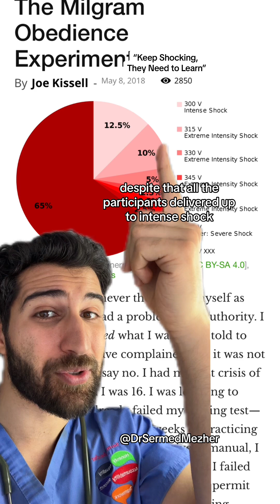“Keep Shocking, They Need to Learn”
“Keep Shocking, They Need to Learn” cruel. The Milgram shock experiments, conducted by psychologist Stanley Milgram in the 1960s, were a series of controversial experiments designed to investigate obedience to authority figures. The original experiments involved participants administering what they believed to be increasingly painful electric shocks to a learner (who was actually an actor) in response to incorrect answers on a memory test. Despite the apparent distress of the learner and their pleas to stop, the majority of participants continued to administer shocks, demonstrating a startling level of obedience to authority. The accuracy of the results of the Milgram shock experiments in Poland is supported by several factors: Methodological rigor: The replication studies in Poland have followed established research protocols and procedures, ensuring that the experiments are conducted in a systematic and controlled manner. Researchers have taken steps to minimize potential biases and confounding variables, enhancing the reliability and validity of the results. Large sample sizes: The replication studies have typically involved large sample sizes, increasing the statistical power of the experiments and allowing for more robust conclusions to be drawn from the data. By recruiting diverse groups of participants, researchers can assess the generalizability of the findings across different demographic groups and populations. Consistency with previous research: The results of the replication studies in Poland have been consistent with those of previous research on obedience to authority, including the original Milgram experiments and other related studies conducted in different cultural contexts. This consistency strengthens confidence in the accuracy and reliability of the findings.